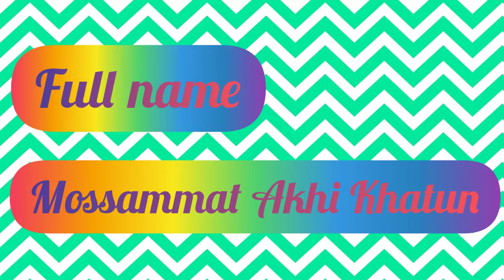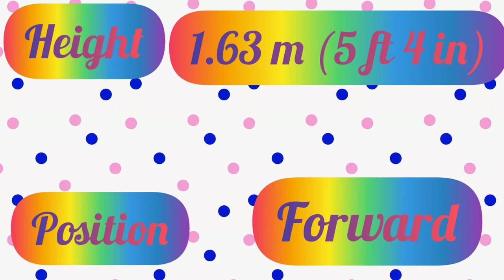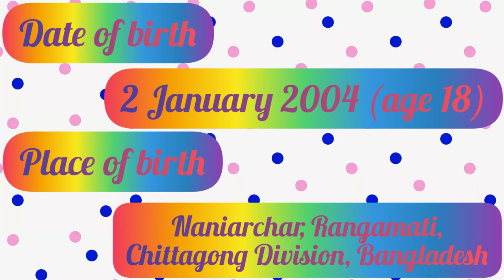Top 5 Woman's Footballer In Bangladesh | Sabina Khatun,Krishna Rani Sarkar, Ritu Porna Chakma,Rupna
Hi Friend's Welcome To "The Tale" Let's See Top 5  Woman's Footballer In Bangladesh | Sabina Khatun, Krishna Rani Sarkar, Ritu Porna Chakma, Rupna Chakma, Akhi Akther & others .

Bangladesh Woman's Football Team Introduce..
Bangladesh Woman's Football Team player.
Sabina Khatun,
Akhi Akter,
Tohura Khatun,
Krishna Rani Sarkar,
Rituprna Chakma,
Rupna Chakma,
Monika Chakma,
Masura Parvin,
Shanjida Akther,
Maria Manda,
Shamsunnahar,
Sheuli Azim,
Misrat Jahan Moushumi
Mosammat Sirat Jahan Shopona,